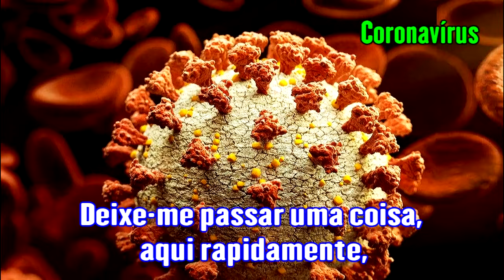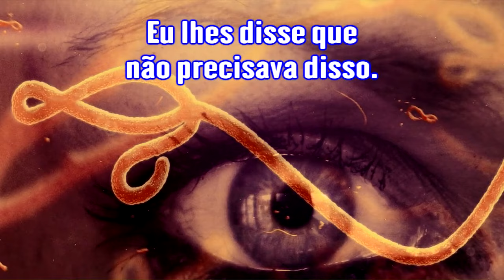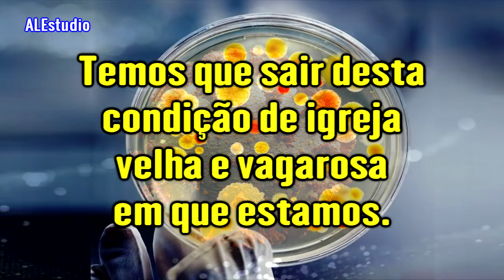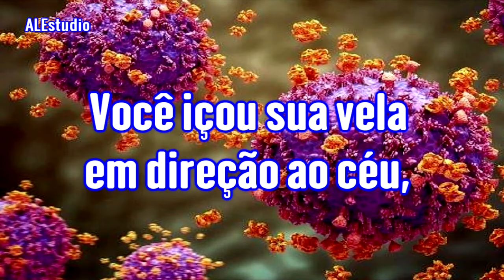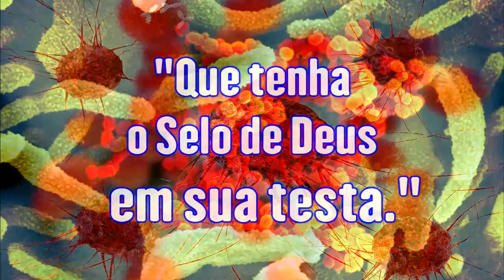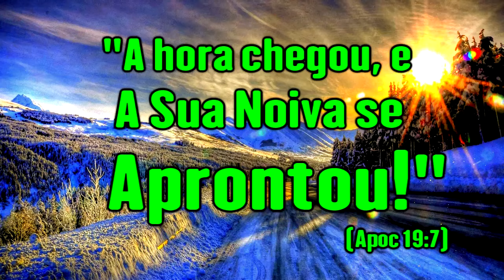O Espírito Santo Nos Imuniza - Ir. Branham